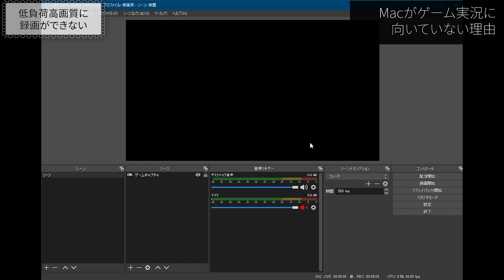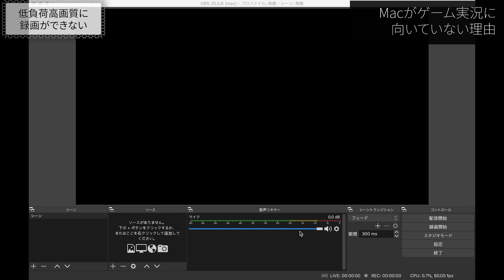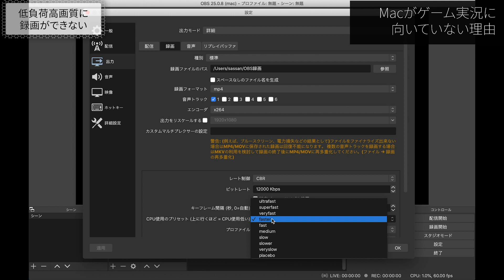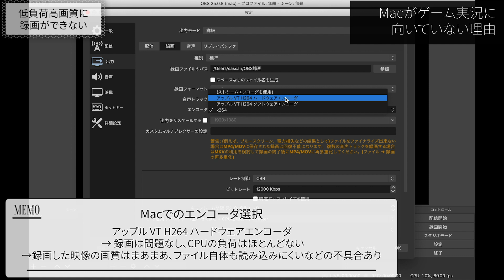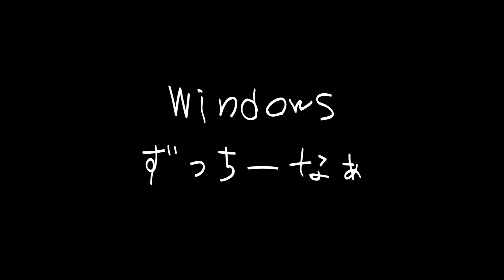【要注意】Macがゲーム実況に向いていない3つの理由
【今日の一言】
ゲーム実況者って、なんかいいよね

（お仕事依頼・その他仕事関係・知り合い以外からのDMは基本的に返信しておりませんのでご了承ください）
■さっさんのガジェットレビューブログ「さっさん部ログ」↓

---撮影機材---
カメラ SONY α6600
アクションカム DJI Osmo Action
ドローン：Mavic 2 Pro
カメラ用マイク MKE 600

マイク AT2020